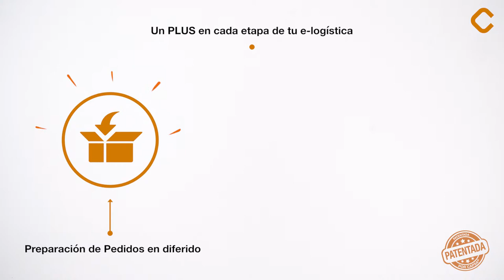♻️ capsa 2in1® E-Plus | Las mejores cajas ecommerce para una logística eficiente y sostenible ✅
📲 El mercado es online y en CAPSA® formamos parte de él 💪

¿Cómo? Ofreciendo cajas ecommerce diferenciadoras y que se adaptan a las exigencias del mercado.

Nuestras cajas ecommerce de montaje rápido y cierre adhesivo capsa 2in1® e-Plus se diferencian de las convencionales por ofrecer el patentado sistema de cierre multifunción capsa 2in1®, que incorpora una banda adhesiva y una tira abrefácil, además del Sistema Plus de fondo automático reforzado, que permite un montaje rápido en menos de 1 segundo.

▶️ Dale al PLAY y conoce como las cajas ecommerce Capsa 2in1® e-Plus te aportarán un plus de beneficios.